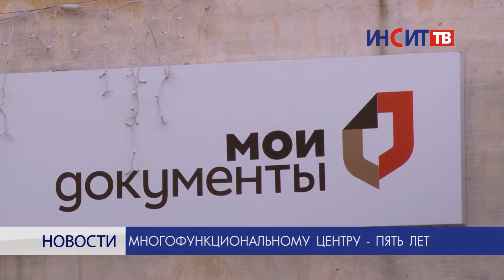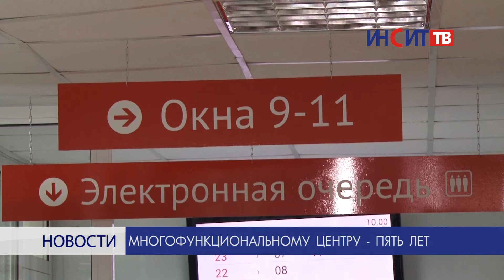Многофункциональному центру - пять лет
5 лет назад в Копейске появился Многофункциональный центр по предоставлению государственных и муниципальных услуг. По случаю первой круглой даты коллектив МФЦ организовал день открытых дверей.